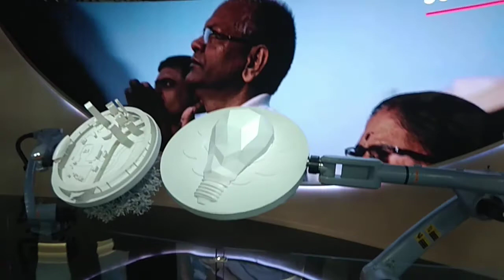COP 24 Indie. cz.2.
COP 24   Katowice 2018r.     Indie. cz.2.